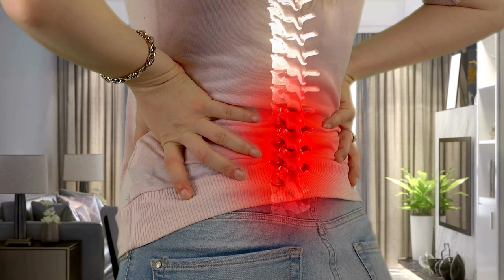¿Cómo tener una espalda fuerte y flexible a la vez?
¡Hola, GGLit familia! En este emocionante episodio, nos sumergimos en el fascinante mundo de la fortaleza y flexibilidad de la espalda. Descubre una serie de ejercicios y prácticas que te ayudarán a cultivar una espalda robusta y ágil al mismo tiempo.

💪 Ejercicios Poderosos: Te guiaremos a través de rutinas diseñadas para fortalecer los músculos de la espalda, creando una base sólida.
🧘 Flexibilidad Dinámica: Aprenderás técnicas de estiramiento que mejoran la flexibilidad, esencial para una movilidad óptima.
🔄 Integración en tu Rutina: Descubre cómo incorporar estos ejercicios en tu rutina diaria de manera práctica y efectiva.
👉 No importa si eres principiante o avanzado, estos consejos son adaptables a todos los niveles. ¡Prepárate para desbloquear tu potencial completo y llevar tu espalda al siguiente nivel!

Alcanza tus metas fitness con nuestro curso de entrenamiento en casa! Con rutinas efectivas y simples, podrás poner en marcha tu salud y bienestar desde la comodidad de tu hogar. ¡Inscríbete ahora y comienza tu viaje hacia una versión más fuerte y saludable de ti mismo!" 💥💯
La Comunidad en Instagram